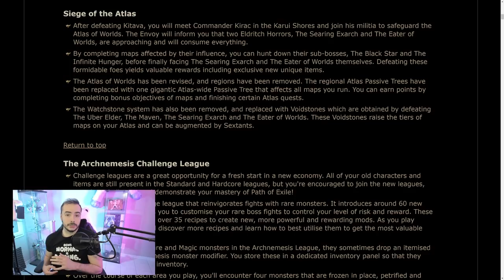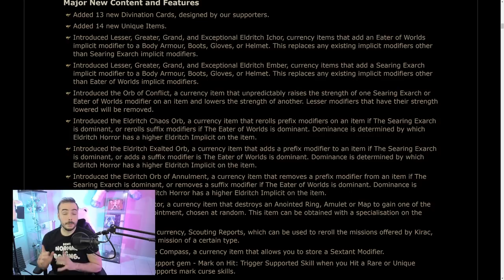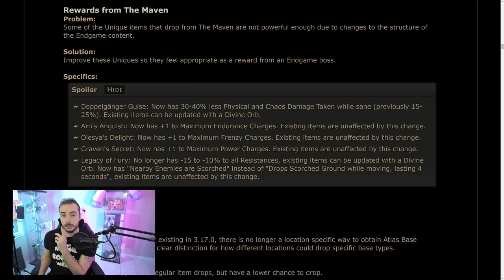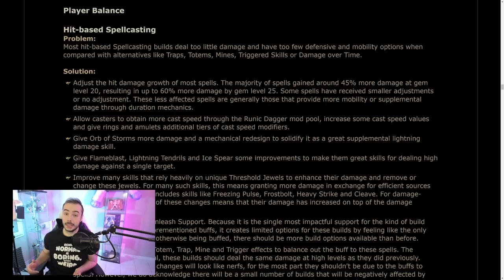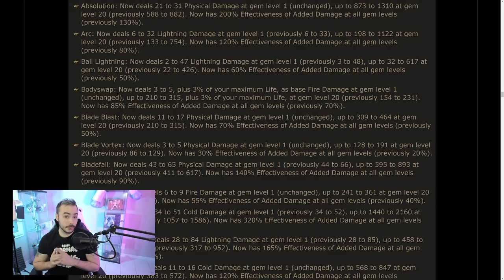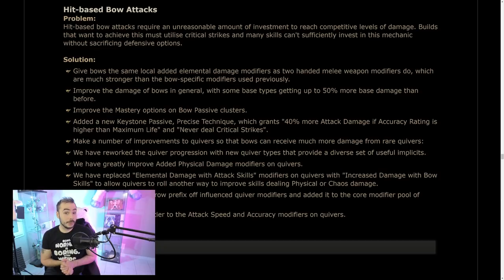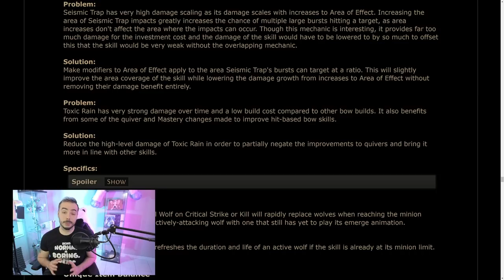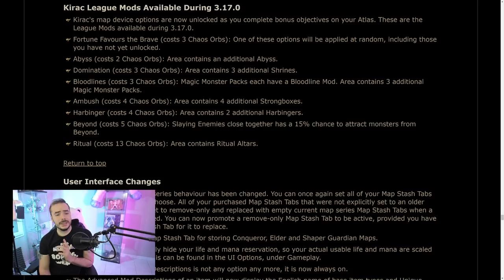TOUT SAVOIR SUR PATH OF EXILE 3.17 SIEGE OF THE ATLAS / ARCHNEMESIS !!! TRAILER + PATC NOTE :D BUFF!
Salut les bros je sais que vous êtes ultras chaud pour cette release, voici devant vous mon résumé que j’ai essayé de faire le plus concis possible !!

En effet on avait le trailer et le patch note en même temps, du coup la vidéo est un peu plus longue que d’habitude ! Mais j’espère que vous apprécierez le format !!

En tout cas la nouvelle league promet d’être INCROYABLE :D Nouveau end game, rework de l’atlas, buffs en tout genre … Bref que du bonheur !!

N’hésitez pas à like, sub à la chaine et laisser le plus beau des commentaires !! A très vite les bros :D

Time stamps:
intro: (00:00)
Analyse trailer: (00:49)
Résumé Patch Note: (09:06)
Futur contenu: (18:24)